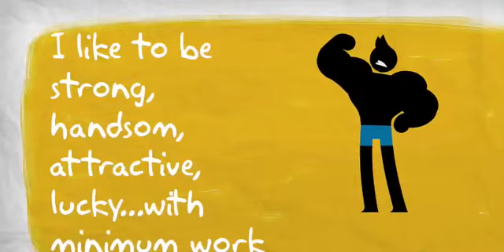Belbooks Endor - NLP for personal success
- all online Teach yourself everyday for easy living! Don't just watch it - try it!!! webnode.com- all what you need!!!